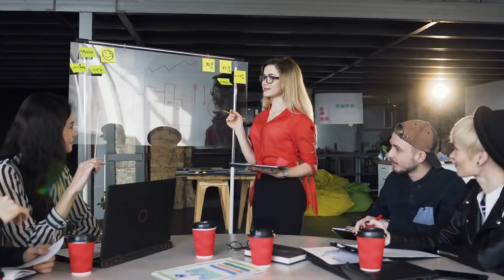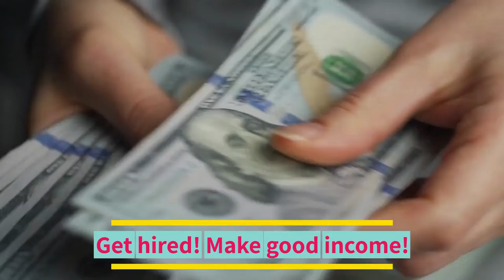21 Minute School - A School of Science & Technology